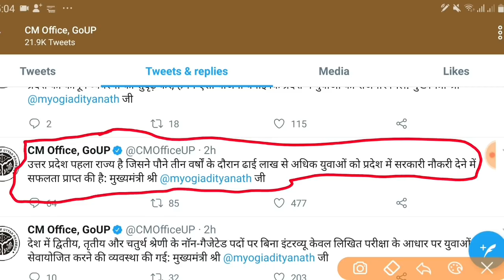UPPSC - आरक्षण मे बहुत बडा बदलाव uppcs latest news up pcs psc